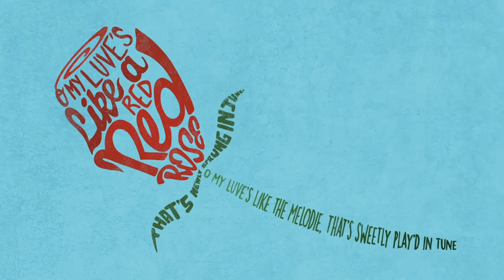Celebrate Burns Night with Sam Heughan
Sam Heughan brings Burns poetry to life, with his narration of a Red Red Rose, one of Robert Burns' most famous poems.